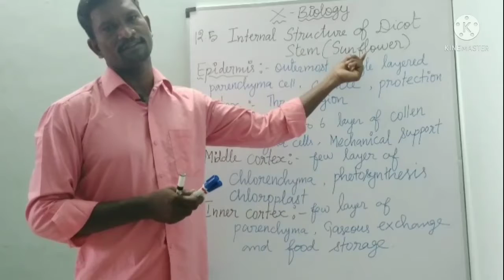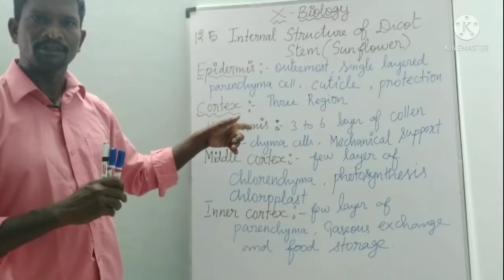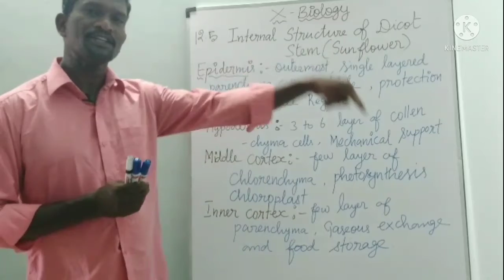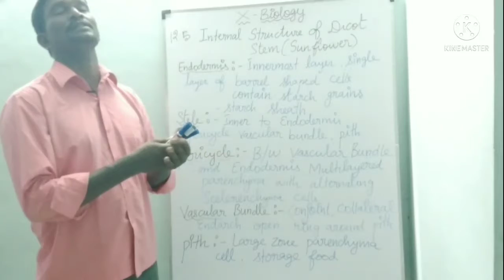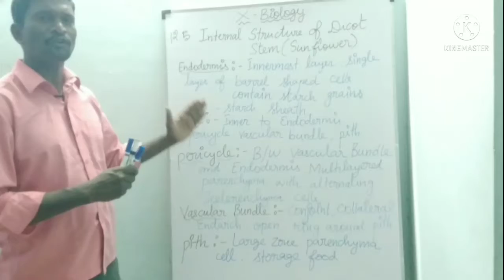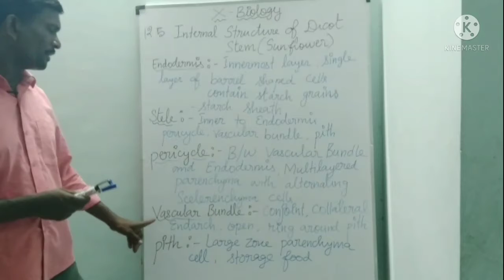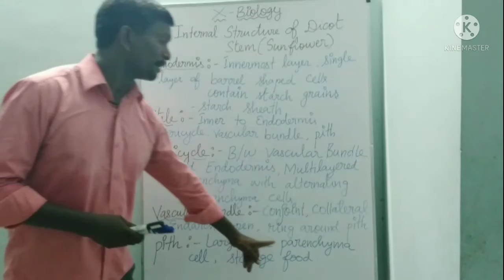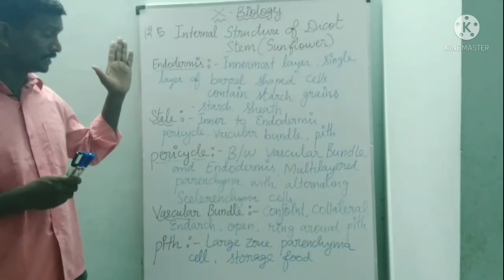10th biology unit-12 internal structure of dicot stem ( sunflower) in tamil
this video talks about 10th biology